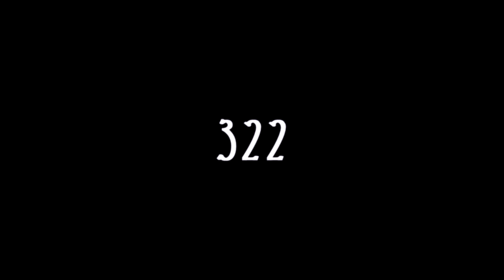Kazakhstan - Baurzhan Moldashbayev - 500 Days of Summer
Submitted by Baurzhan Moldashbayev